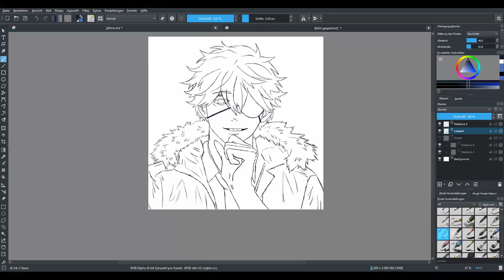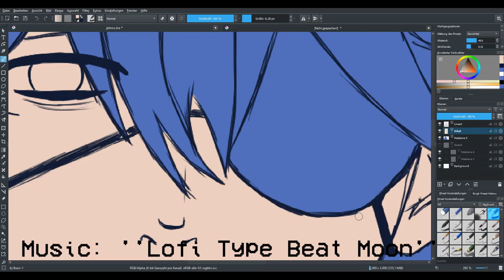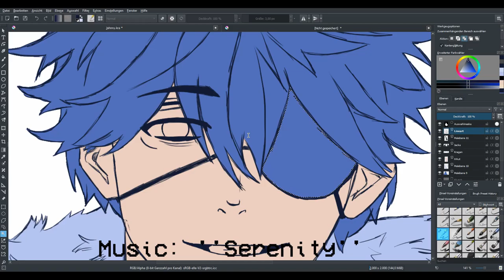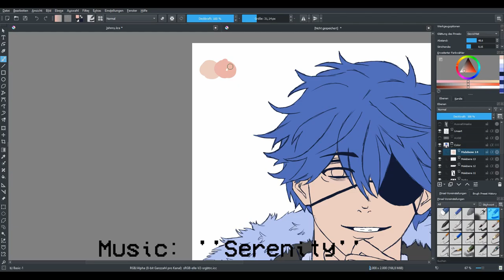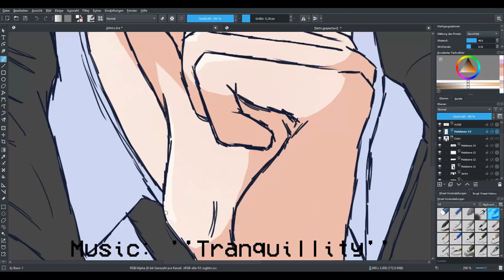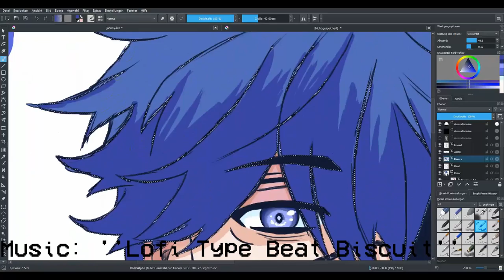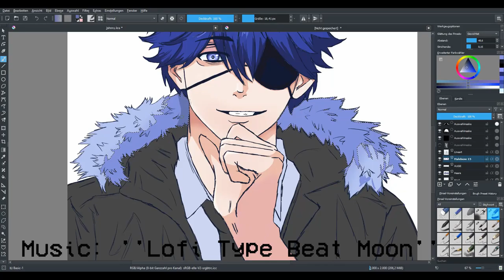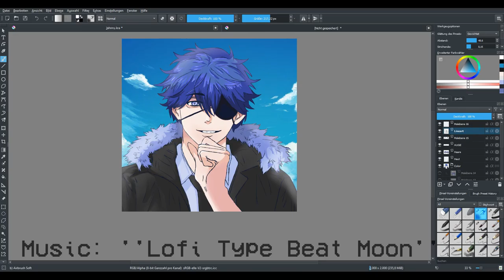Johnny Bates (OC) Full Color Timelapse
I just pulled an all-nighter to finish this piece.

took me 4 and a half hours...